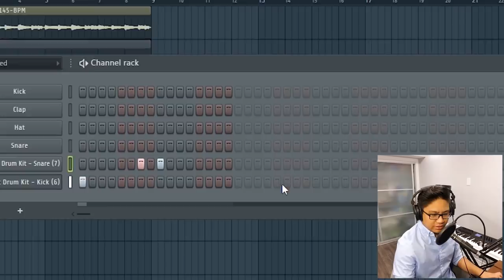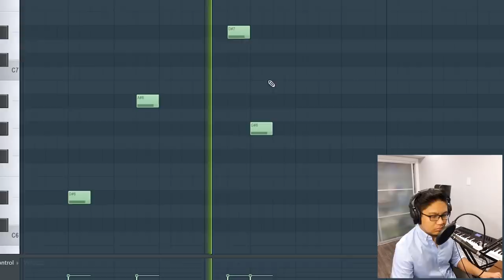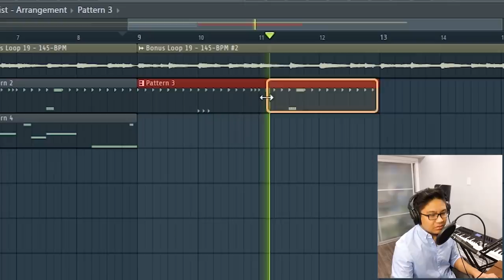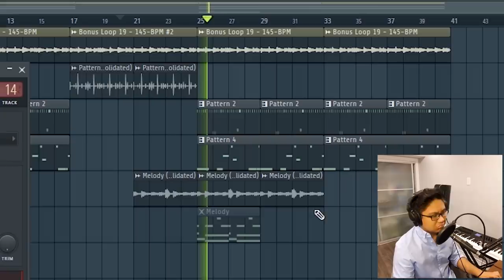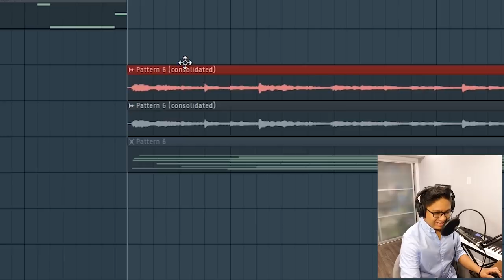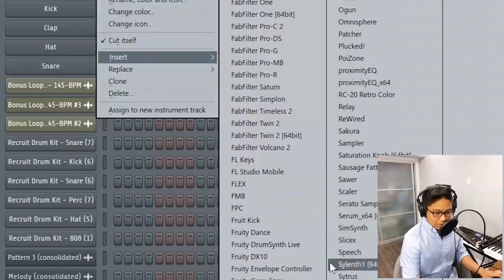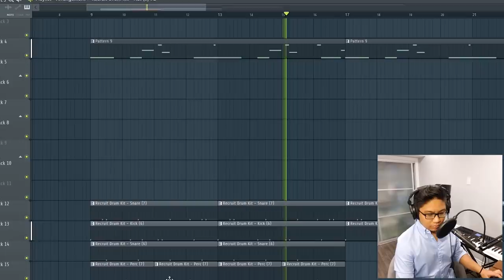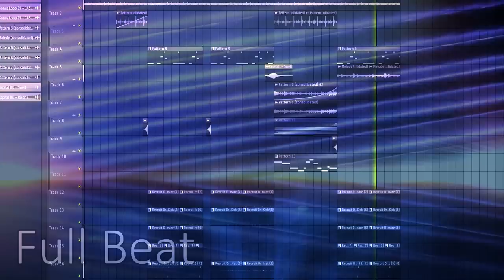MAKING A HARD GUITAR TRAP BEAT IN FL STUDIO!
In this video, I make an super fire guitar trap beat using the help of some of the KIt plug's kits! Let me know what you think of the beat!